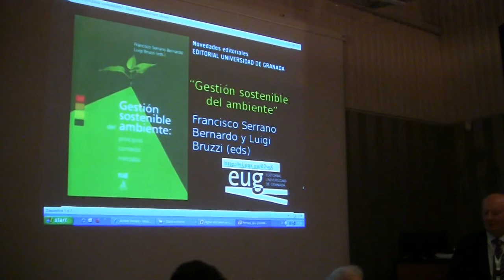Ravenna2012 - International Conference_08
estratto dalle streaming realizzato in occasione di Ravenna2012